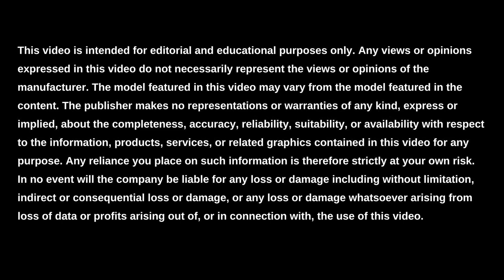2022 Ford Explorer Tow Capacity || Gene Messer Ford Amarillo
Are you looking for the tow capacity, engine power, curb weight, or ground clearance of the 2022 Ford Explorer? This adaptable mid-size crossover SUV has a tow capacity that is 5,300 lbs for the standard 2.0-liter engine, 5,600 lbs for 3.0-liter engine, and 5,000 lbs for the available 3.3-liter Hybrid model. Its engine power is 300 horsepower for the standard 2.3-liter Turbocharged engine, 400 horsepower for the 3.0-liter V6 engine, and 318 horsepower for the 3.3-liter Hybrid engine. The curb weight of the 2022 Explorer is 4,345 lbs for all trim levels. And finally, the ground clearance is 7.9-8.7 inches for every model for the 2022 model year.

To learn more about the ground clearance, curb weight, engine power, and tow capacity of the 2022 Ford Explorer In Amarillo, visit us online or-in-person at Gene Messer Ford Amarillo.